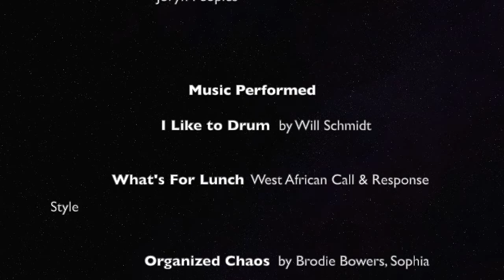CRMS // 2019 Fall World Music Concert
For best video viewing quality, change your youtube quality to 1080p. You can easily change this by clicking the settings icon at the bottom right of your player.